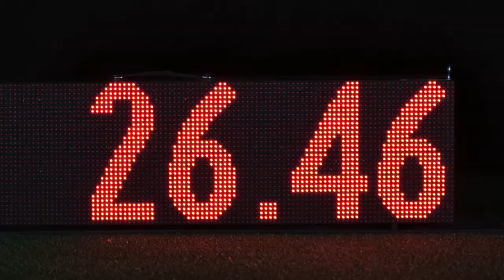0377 - Aissa Bahia - Phenomenal House